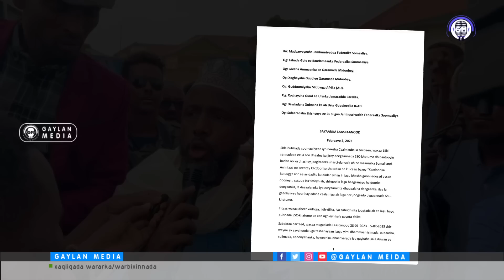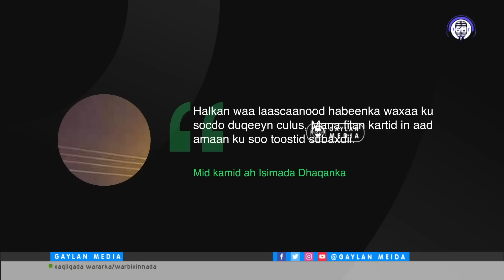Dagaalka Laascaanood, 4 Dhacdo oo laga diwaangashay & Kuwa wali taagan ee caqabada noqon doona.